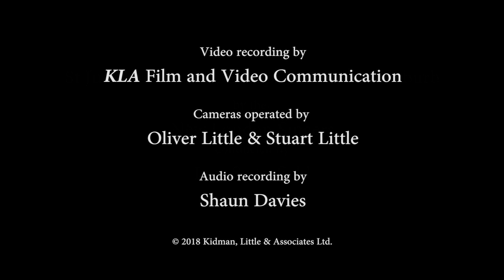Locksley Hall - Stuart Vezey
Stuart Vezey's setting of excerpts from Tennyson's poem 'Locksley Hall' was recorded by the New London Singers conducted by Ivor Setterfield at St Jude-on-the-Hill, Hampstead Garden Suburb, London on Tuesday 9 October 2018.

COMRADES, leave me here a little, while as yet ‘tis early morn:
Leave me here, and when you want me, sound upon the bugle-horn.

‘Tis the place, and all around it, as of old, the curlews call,
Dreary gleams about the moorland flying over Locksley Hall;

Locksley Hall, that in the distance overlooks the sandy tracts,
And the hollow ocean-ridges roaring into cataracts.

In the Spring a fuller crimson comes upon the robin’s breast;
In the Spring the wanton lapwing gets himself another crest;

In the Spring a livelier iris changes on the burnish’d dove;
In the Spring a young man’s fancy lightly turns to thoughts of love.

Howsoever these things be, a long farewell to Locksley Hall!
Now for me the woods may wither, now for me the roof-tree fall.

Comes a vapour from the margin, blackening over heath and holt,
Cramming all the blast before it, in its breast a thunderbolt.

Let it fall on Locksley Hall, with rain or hail, or fire and snow;
For the mighty wind arises, roaring seaward, and I go.